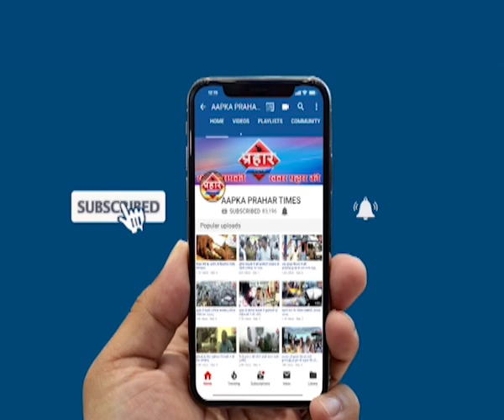रेती बंदर नाले पर बने तीन मकान आज सुबह गिर गए ,Prahar Times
रेती बंदर नाले पर बने तीन मकान आज सुबह गिर गए
रेती बंदर एक नंबर में सुबह 8:00 बजे हुआ हादसा

हादसे में किसी के जख्मी होने की खबर नहीं

मौके पर पहुंची मनपा कर्मियों ने धोखा दायक मकान खाली कराया

prahar times